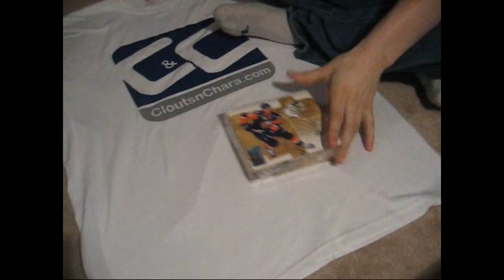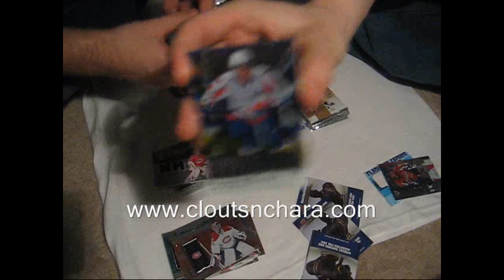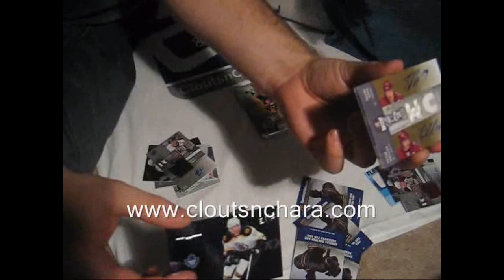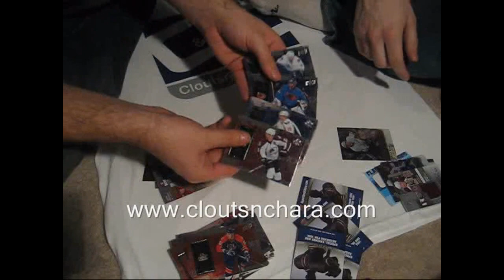CM26's 09-10 Upper Deck SPX Hockey Box Break by Cloutsnchara